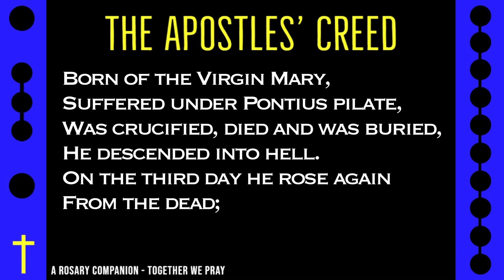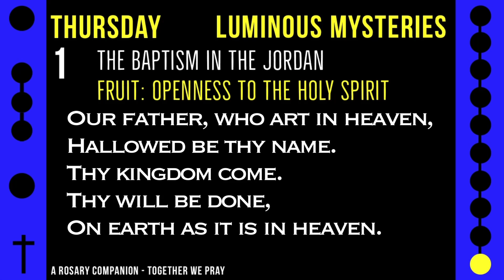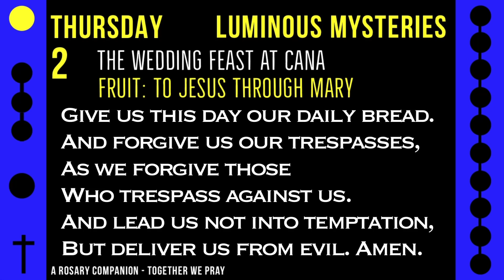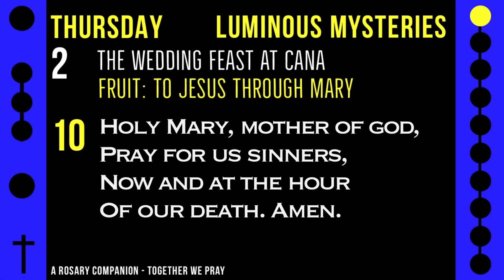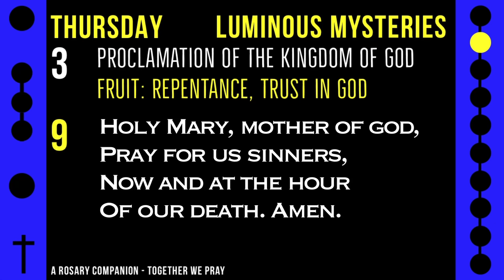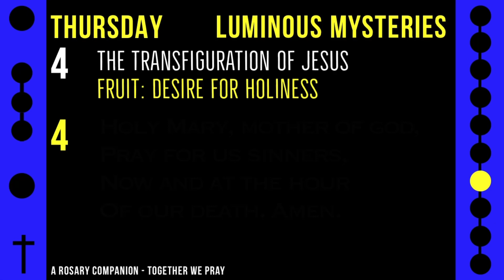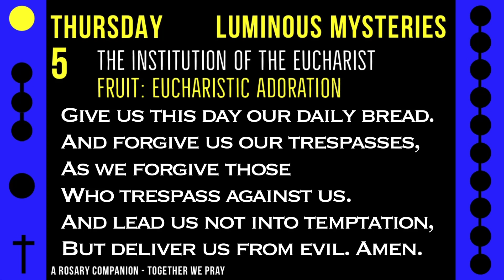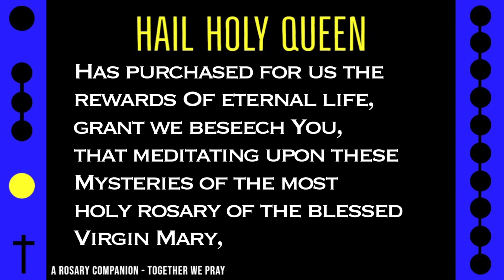THURSDAY - LUMINOUS - Follow Along Rosary - 20 Minute - LUX MUNDI - Rosary Prayer in English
Celebrate Christ, the light of the world and renew yourself with prayer and peaceful music as it washes away moments of stress alongside this Thursday rosary.